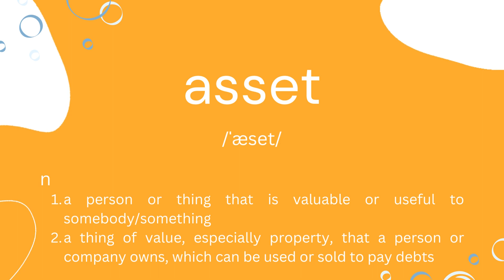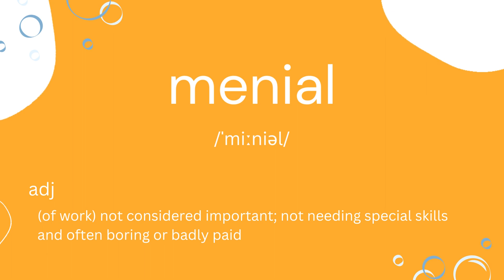[FLASH CARD] Faculty members needed to be properly credentialed in their respective disciplines.